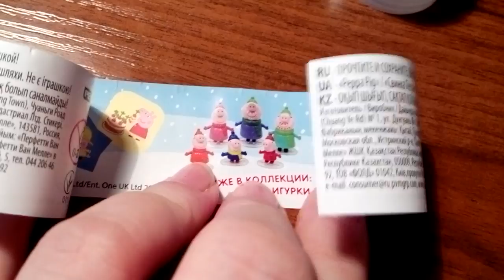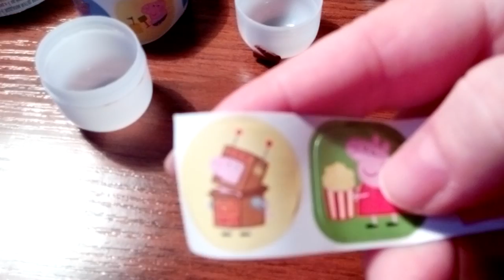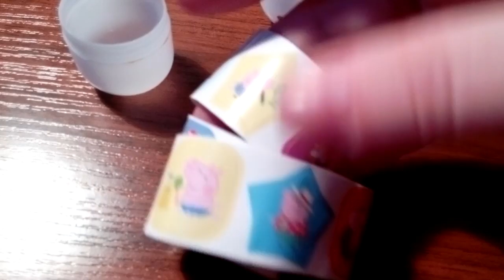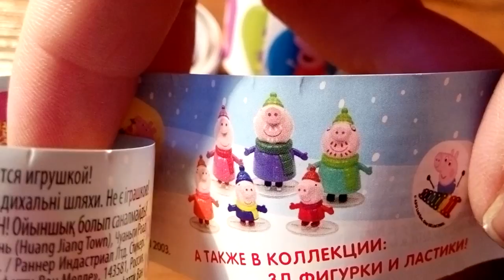Распаковка шоколадного яйца, серия свинка Пеппа